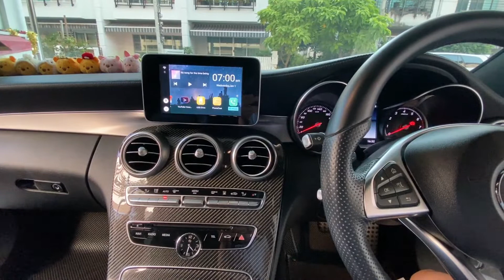กล่อง Android Smart Ai carplay รุ่น XCL-AND02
กล่อง Android Ai Box สำหรับวิทยุติรถที่มี Apple CarPlay

เพิ่มออปชั่นให้สามารถดู Youtube, TV Online, NetFlix, IPTV หรือรายการถ่ายทอดสด โดยที่ Apple CarPlay หรือ Android Auto ที่ติดรถมาไม่สามารถทำได้

ติดตั้งได้ง่ายๆแบบ Plug & Play เพียงเสียบสาย USB ไม่กระทบ Function ปกติของรถ ไม่ต้องเปลี่ยนจอใหม่ หรือเข้าไป Coding ระบบใด  รถไม่หมดประกัน

XCL-AND02 Android Ai Box รุ่นใหม่ล่าสุด Version ปี2021 มาพร้อมกับสเปค แรงเหลือเฟือ RAM 4 ROM 32

สำหรับรถปี 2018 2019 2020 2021 ที่มีระบบ AppleCarplay หรือ Android Auto

Mercedes-Benz ,BMW , Audi ,Porsche , Volkswagen, Volvo, Nissan , Ford, Suzuki ,Toyota , Honda , Isuzu ,Mitsubishi, MG, Hyundai, Kia

Specification
✅ Plug and Play ติดตั้งได้ด้วยตัวเอง ไม่ต้องเสียเวลาเดินทาง ใช้เวลาเพียง 5-10 นาที
✅ ขนาดกะทัดรัด เก็บไว้ในเก๊ะได้ไม่เกะกะ
✅ ติดตั้งแบบ Plug And Play ไม่กระทบ Warrantyของตัวรถ
✅ ควบคุมสั่งการเมนูได้ด้วย ปุ่มที่คอนโซล และปุ่มที่พวงมาลัย ของรถตามปกติ
✅ รองรับการพิมพ์และvoice control ทั้ง ภาษาไทยและอังกฤษ
✅ สินค้ารับประกันนาน 1 ปี

สอบถามเพิ่มเติมได้ทาง